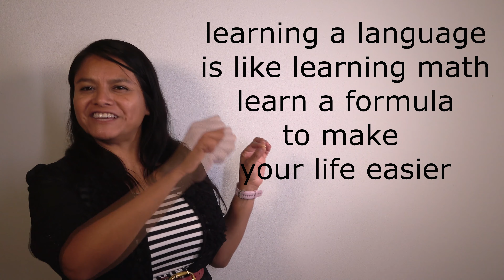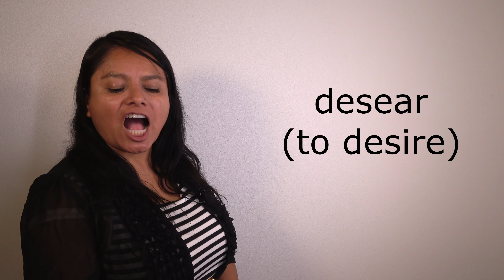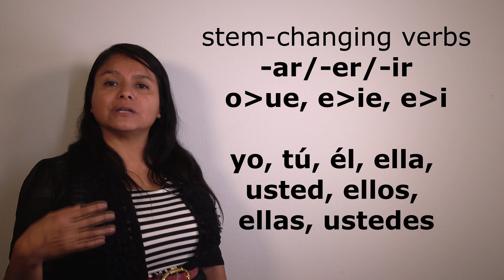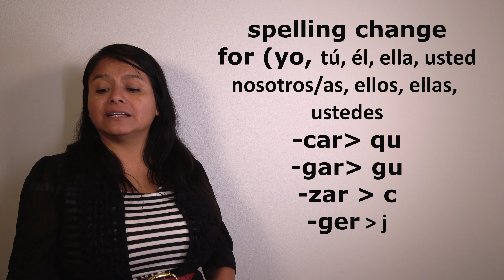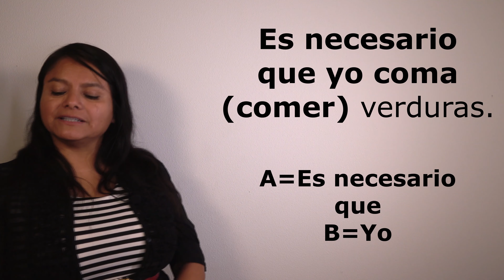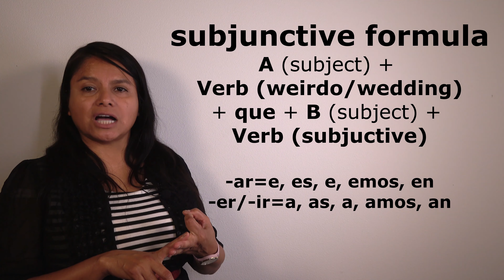Spanish 103 - Spanish Present Subjunctive with Verbs of Will, Want WEIRDO Part 1 Spanish With Profe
In this video you will learn the subjunctive with verbs of will/want/and influence.
The subjunctive is a mood that cannot stand by itself, it depends on verbs of the WEIRDO, WEDDING category.

WEDDING=W-stands for Wish/Want/Will, E for emotion, D for desire, doubt, denial, I for impersonal expressions, and G for God

WEIRDO=W for Wish/Want/Will; E for emotions, I for impersonal expressions, D for denial/desire/doubt, and O for ojalá.

The subjunctive happens in the subordinate clause.
There are regular verbs, irregular verbs, stem-changing verbs. There are also spelling changes.

The subjunctive mood is formed by changing the -ar endings to their opposite vowel.
-ar
yo -e
tú -es
él, ella, usted -e
nosotros/as -emos
ellos, ellas, ustedes -en

The subjunctive mood is formed by changing the -er/-ir endings to their opposite vowel.
-er/-ir
yo -a
tú -as
él, ella, usted -a
nosotros/as -amos
ellos, ellas, ustedes -an

Most irregular verbs will be formed by using the present Yo form and dropping the "o" and exchanging it for the new vowels.
hacer=hago =  haga
salir=salgo =  salga
poner=pongo = ponga

You will form the other ones by following the same pattern so:
que yo haga, que tú hagas, que él, ella, usted haga; que nosotros/as hagamos, que ellos, ellas, ustedes hagan

There are other irregular verbs that have to be formed differently for example.
ir= vaya (follow the pattern)
ser=sea (follow the pattern)
saber=sepa (follow the pattern)
the above subjunctive forms are for yo but it will guide you to form the other subject pronouns in the subjunctive
dar=dé, des, dé, demos, den
With dar is very important to put an accent mark or tilde in the yo and the él, ella, usted forms so it can note that it is the subjunctive form of the verb dar and not the preposition= from= "de"

In the subjunctive the following endings have a spelling change for sound purpose, and the change is applied to all of the subject pronouns: yo, tú, él, ella, usted, nosotros/as, ellos, ellas, ustedes
-car=qu
-gar=gu
-zar=c
-ger=j

A (subject/person) + verb (weirdo/wedding) + que + B (subject/person) + verb (subjunctive)

Remember that the subjunctive requires a distinct subject A and a verb of the category of weirdo/wedding and a different subject B in order to have the subjunctive form on the verb right after the B person.

Yo quiero que ellos vengan (venir) a la fiesta. (I want them to come to the party.)
yo= subject A
quiero=verb that triggers subjunctive
que (connects the first part of the sentence and the second part, the subordinate clause)
ellos= subject B
verb=vengan because it s the subjunctive

Ellos insisten en que nosotros paguemos (pagar) la cuenta. (They insist that we pay the bill.)
ellos=Subject A
insisten=verb triggering the subjunctive
que= relative pronoun that connects sentence/subject A with sentence/subject B
nosotros= Subject B
paguemos=verb in the subjunctive (since pagar ends in -gar, we must make a spelling change -gu and then apply the new vowels to denote the subjunctive)

If there is no change in subject you will have to leave the  second verb in its original form=the infinitive=unconjugated verb form
Es necesario llegar (llegar) temprano. (It's necessary to arrive early)
There is no change in subject therefore you will leave llegar in its infinitive form.
Queremos dormir (dormir). (We want to sleep.)
There is no change in subject so do not do anything to dormir.
If there is a change in subject you will see the following
Es necesario que tú llegues (llegar) temprano.
(It is necessary for you to arrive early.)
Es necesario= Subject A
que= connects the two parts A and B
tú= Subject B
llegues= verb subjunctive form
This is now using the subjunctive as we are following the Subjunctive Formula.

The subjunctive requires two different subjects (A subject) + verb (weirdo/wedding) + que + (B subject) + verb (subjunctive)

If there is no change in subjects then you  must leave the second verb in its original form.

(YO) Quiero correr (correr). (I want to run).
In here there is no subjunctive. There's only one subject Yo, therefore there is no change in subject and you leave the second verb in its original form (correr)
vs.
Quiero que ella corra (correr).  (I want her to run).
In here there is subjunctive because it meets the subjunctive formula:
Subject A, verb,  que, Subject B, verb (subjunctive)

Some Ways Below To Help Out The Channel Listed Below

► ROBINHOOD (Get 1 Stock When You Sign Up. Easy to use app for investing and you get a free stock.)

to sign up for Crypto.com and we both get $25 USD :)